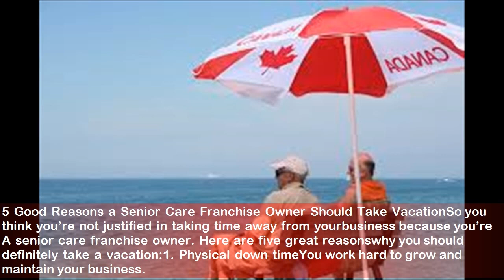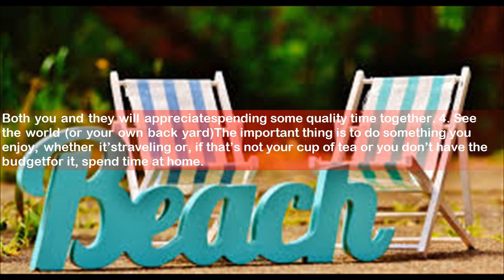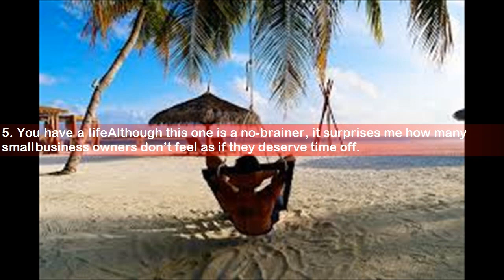⭐⭐⭐⭐⭐Even A Franchise Owner Needs A Vacation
Even A Franchise Owner needs A Vacation You will learn from this video it is good business to take a vacation. Watch this video for 5 good reasons to take a vacation from your business.